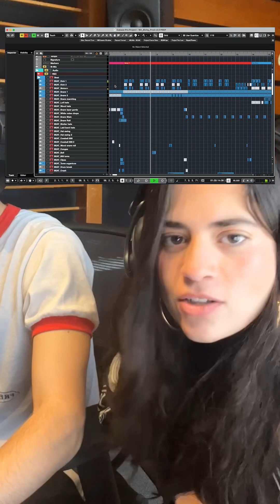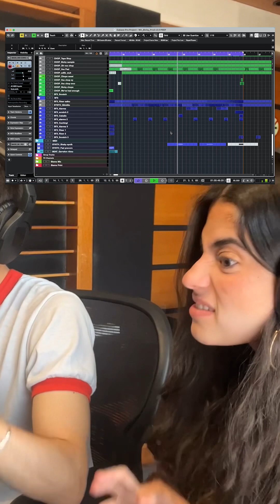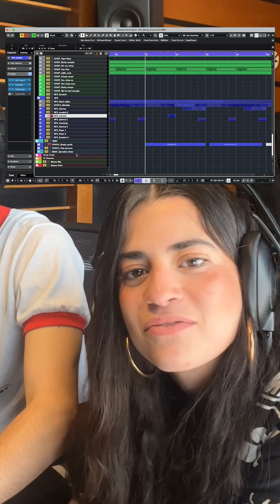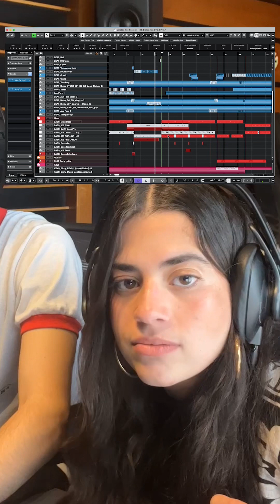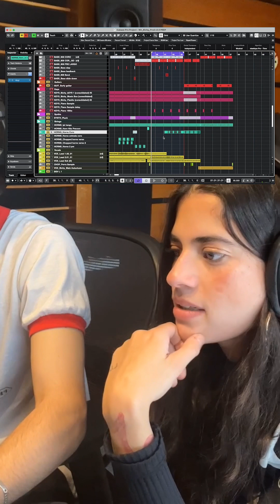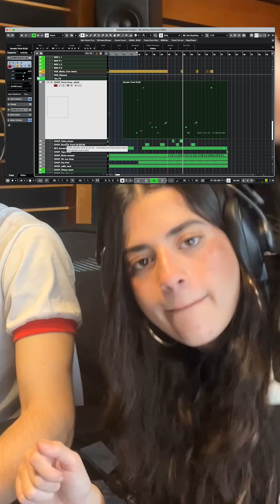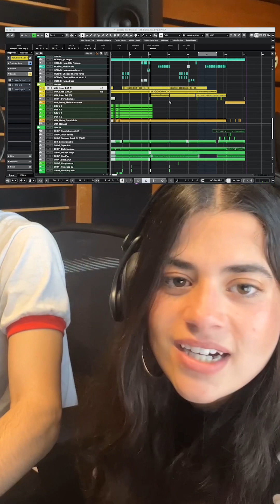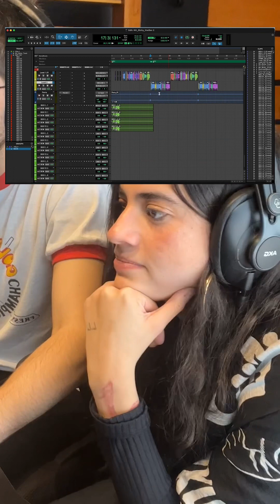BEHIND THE TRACK “BITCH3” - Nicole Horts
Detrás de la canción y break down de la producción del sencillo BITCH3 de Nicole Horts, junto a su productor Camilo Velez